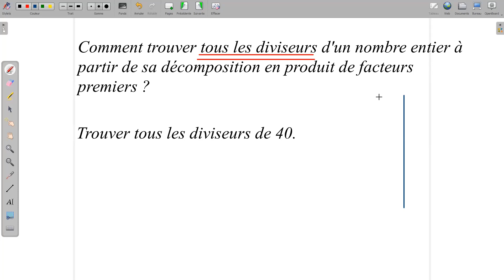Comment trouver tous les diviseurs d'un nombre entier ?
Comment trouver tous les diviseurs d'un nombre entier à partir de sa décomposition en produit de facteurs premiers ?
Trouver tous les diviseurs de 40.